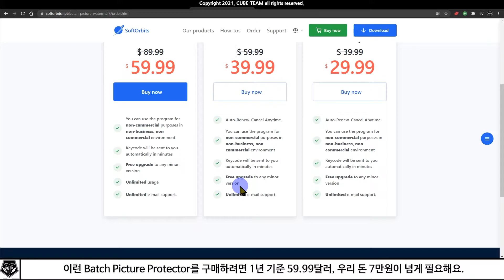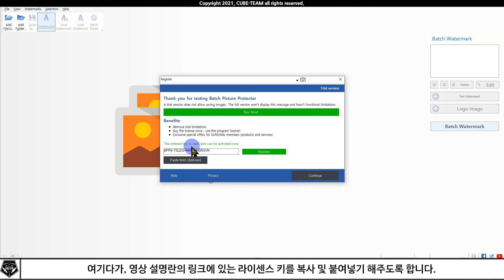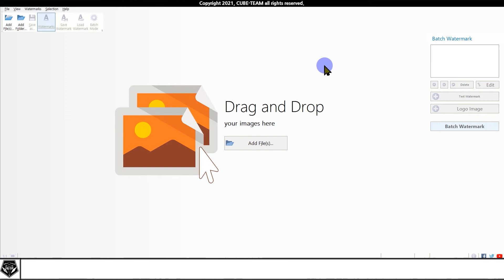배포 소식 0345 # 사진에 워터마크를 박아주는 SoftOrbits Batch Watermark 무료배포 중! (정가 70,000원)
* 사진에 워터마크를 박아주는 프로그램, Softorbits Batch Picture Protector 무료배포 중
* 정가 70,000원

- 배포 종료 :  ?

- 라이센스 ID : -

* 참고 영상

* 예시 영상